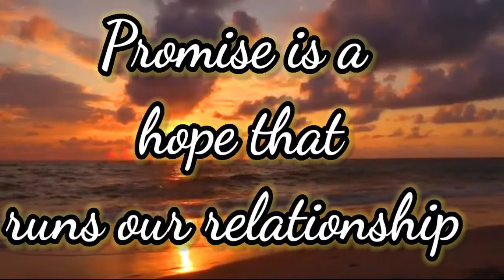\\ Importance of Promise // Promise is not a simple word || This is an magical word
Hello friend's
I know you all will safe in your house's
It's my humble request that stay in your home in this horrible condition of Corona.

Friends never forget the importance of Promise
this is not only a word , in this word Promise contains a complete relationship
If you had given Promise to any one then never forget or break it.